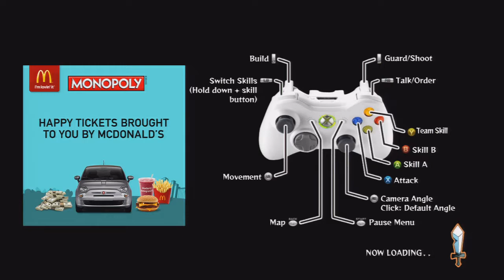Happy Wars Tips and Tricks Etc. Ep.14 Least I'm Doing Better Then Cleric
I thought my berserker was going to be pretty bad mainly cause i only used him like twice then i went back to warrior